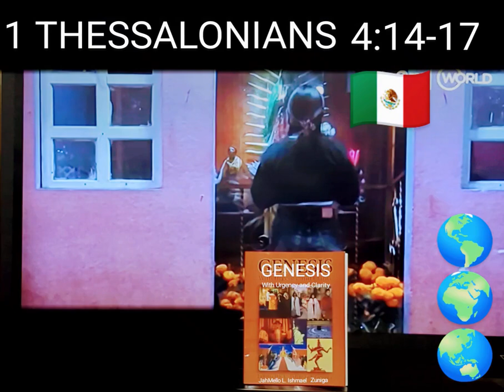November 2, 2024